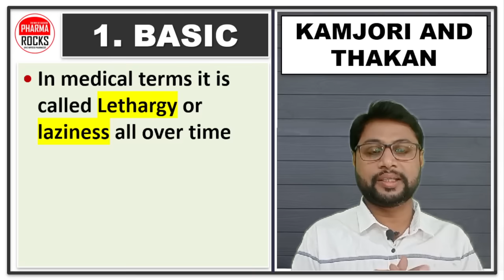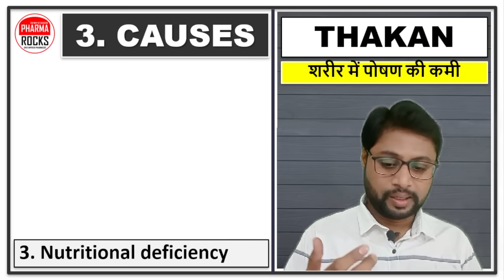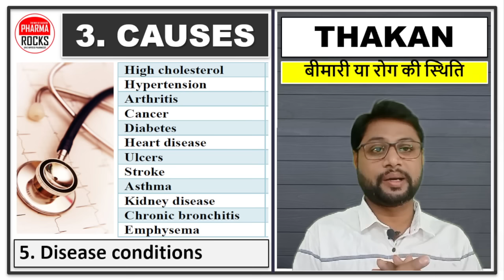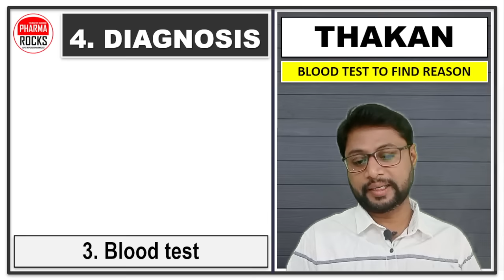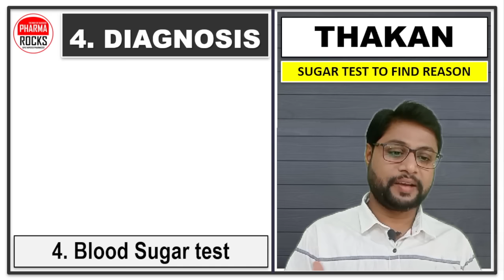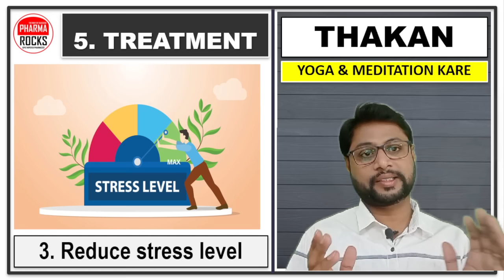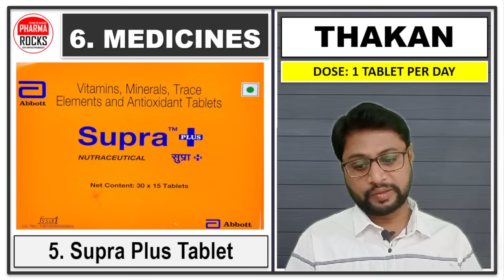ताकत का सबसे बढ़िया दवा कौन सा है?, कमजोरी की सबसे अच्छी दवा कौन सी है?, कमजोर पुरुष क्या खाना चाहिए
ASSISTANT PROFESSOR
FOUNDER PHARMAROCKS
PHD SCOLAR (GTU AHMEDABAD)

📚 STUDY MATERIAL
👨🏼‍🏫 VIDEO LECTURE
📊 TEST SERIES

सुबह उठते ही लगती है थकान,
हमेशा रहती है थकान और सुस्ती?,
आलस और सुस्ती भगाने की दवाइया,
थकावट बहुत ज्यादा लगती है,
थकान की सबसे अच्छी दवा कौन सी है?,
कमजोरी में कौन सा टेबलेट खाना चाहिए?,
कमजोरी को तुरंत कैसे दूर करें?,
कमजोरी के लिए सबसे अच्छा सिरप कौन सा है?,
शरीर में तुरंत ताकत के लिए क्या खाएं?,
मर्दाना कमजोरी की सबसे अच्छी दवा कौन सी है?,
ताकत का सबसे बढ़िया कैप्सूल कौन सा है?
कमजोरी में क्या पीना चाहिए?,
शरीर में चुस्ती फुर्ती कैसे लाएं?,
कमजोरी किसकी कमी से होती है?,
ताकत का टॉनिक कौन सा है?,
सुबह सुबह क्या खाने से ताकत आती है?,
पुरुषों के लिए सबसे ताकतवर फल कौन सा है?,
मैं तेजी से ताकत कैसे बना सकता हूं?,
कमजोरी के लिए कौन सी दवा सबसे अच्छी है?,
 ताकतवर दवा कौन सी है?,
स्टेमिना बढ़ाने के लिए कौन सा कैप्सूल खाएं?,
कमजोर पुरुष को क्या खाना चाहिए?,
I feel tired as soon as I wake up in the morning,
Are you always tired and lethargic?
Medicine to get rid of laziness and lethargy,
I feel very tired,
What is the best medicine for fatigue?,
Which tablet should be taken in case of weakness?,
How to remove weakness immediately?,
Which is the best syrup for weakness?,
What to eat for instant strength in the body?,
What is the best medicine for masculine weakness?,
Which is the best capsule of strength?
What should one drink in case of weakness?,
How to bring agility to the body?,
Weakness is caused by lack of what?
Which is the tonic of strength?,
What to eat in the morning gives strength?
Which is the most powerful fruit for men?,
How can I build strength fast?,
Which medicine is best for weakness?,
How to increase manly strength like a horse?,
  What is the strongest medicine?,
Which capsule to eat to increase stamina?,
What should a weak man eat?
સવારે ઉઠતાંની સાથે જ મને થાક લાગે છે,
શું તમે હંમેશા થાકેલા અને સુસ્ત રહો છો?
આળસ અને સુસ્તીથી છુટકારો મેળવવા માટે દવા,
મને બહુ થાક લાગે છે,
થાક માટે શ્રેષ્ઠ દવા શું છે?,
નબળાઈના કિસ્સામાં કઈ ટેબ્લેટ લેવી જોઈએ?
કેવી રીતે તરત જ નબળાઈ દૂર કરવી?
નબળાઈ માટે શ્રેષ્ઠ ચાસણી કયું છે?,
શરીરમાં ત્વરિત શક્તિ માટે શું ખાવું?,
પુરૂષવાચી નબળાઈ માટે શ્રેષ્ઠ દવા શું છે?,
તાકાતનું શ્રેષ્ઠ કેપ્સ્યુલ કયું છે?
નબળાઈના કિસ્સામાં શું પીવું જોઈએ?
શરીરમાં ચપળતા કેવી રીતે લાવવી?,
નબળાઈ શાના અભાવે થાય છે?
શક્તિનું ટોનિક કયું છે?,
સવારે શું ખાવાથી શક્તિ મળે છે?
પુરુષો માટે સૌથી શક્તિશાળી ફળ કયું છે?
હું ઝડપથી તાકાત કેવી રીતે બનાવી શકું?,
નબળાઈ માટે કઈ દવા શ્રેષ્ઠ છે?
ઘોડાની જેમ મેનલી તાકાત કેવી રીતે વધારવી?,
   સૌથી મજબૂત દવા કઈ છે?,
સ્ટેમિના વધારવા માટે કઈ કેપ્સ્યુલ ખાવી?
નબળા માણસે શું ખાવું જોઈએ?